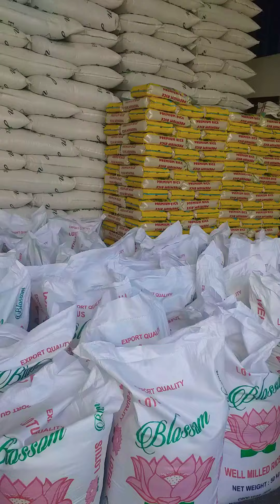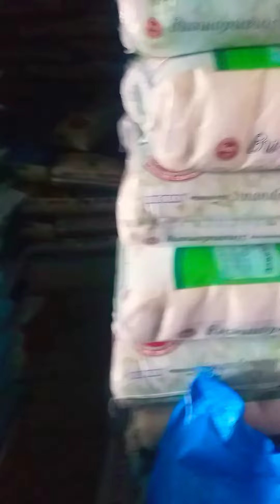Quality premiun rice for sale!Call:09613544865